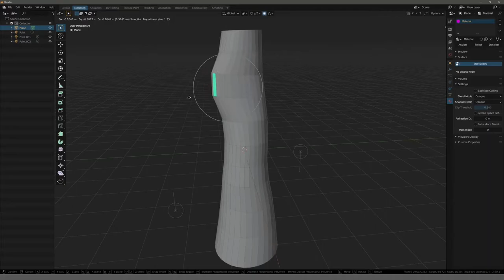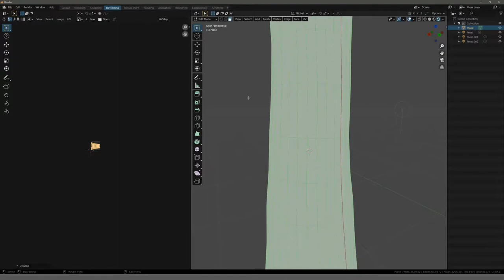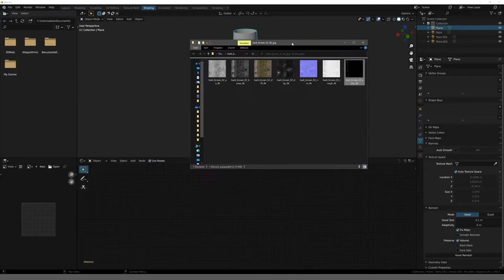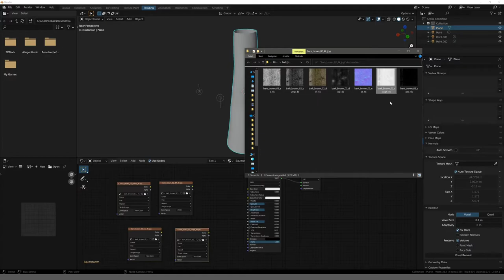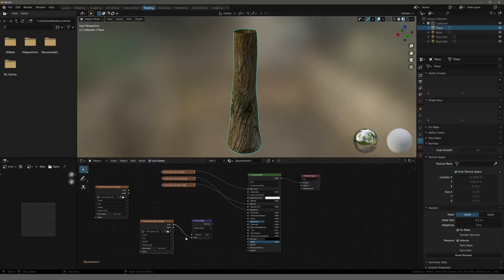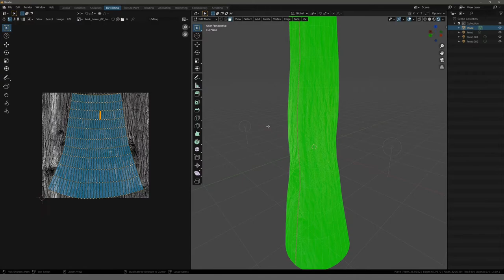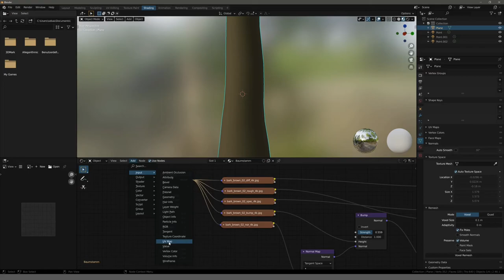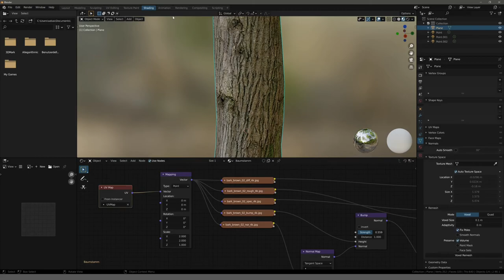Blender Tutorial - Teil 18: Texturemaps #2 (deutsch / german)